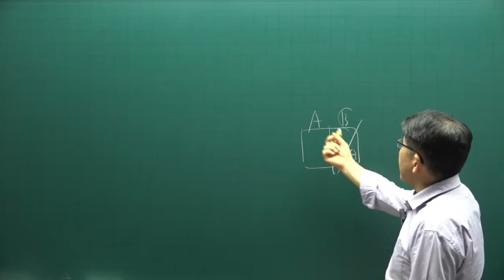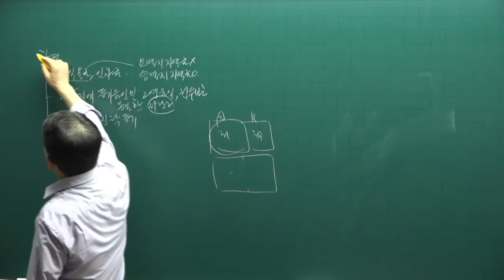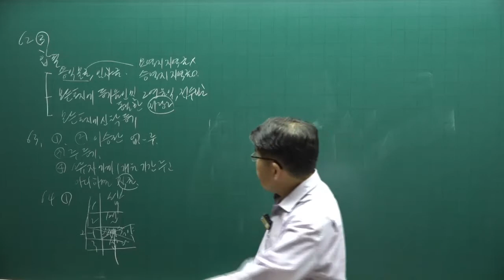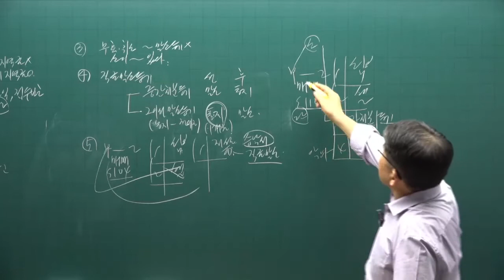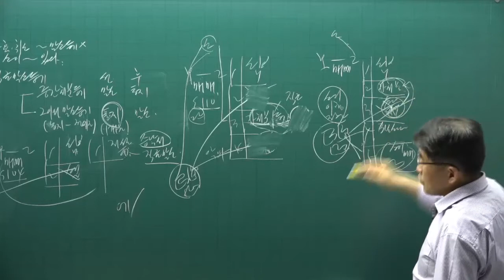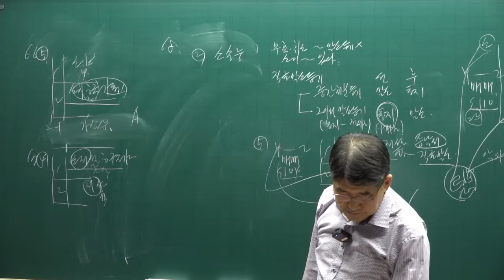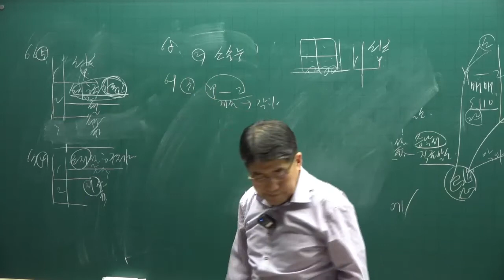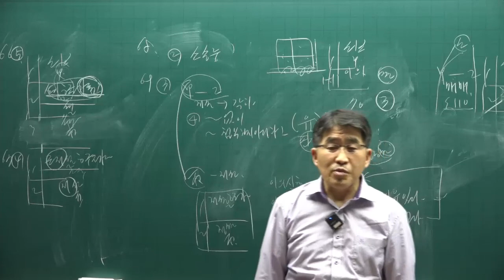[공인중개사 무료인강 공전무] 공시법 - 시험에 자주 나오는 문제 특강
[공인중개사 무료인강] 2022년 공인중개사 공시법 70선 특강 [김동인교수]
강의제목 : 공시법 특강  70선 - 5강

2022년 공인중개사시험대비 부동산 공시법에 관한 강의입니다.